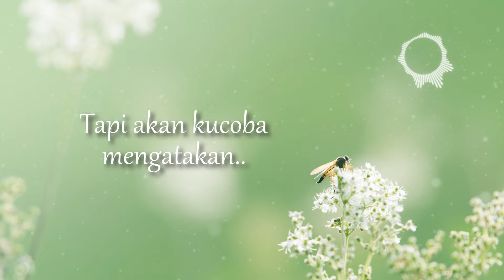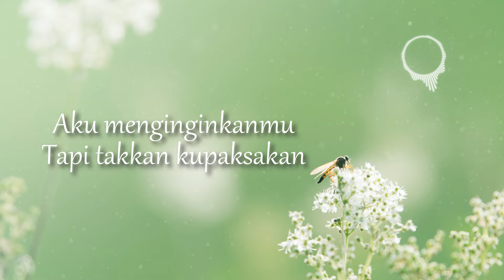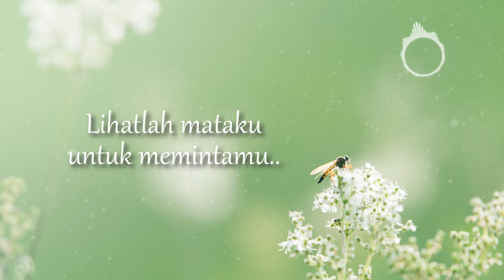Bunga Citra Lestari - Dari Hati (Lyric)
Artist   :  Bunga Citra Lestari
Title     : Dari Hati
Picture by Pixa
Song Original :